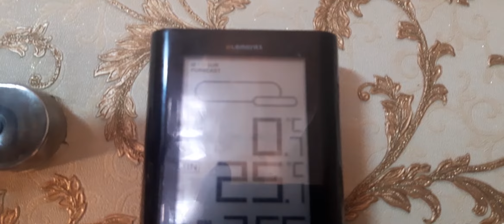Третье декабря начало зимы.Часть 1.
На мёом кланае всё птсоро.